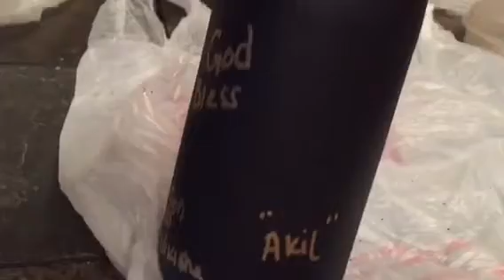Bridal Shower DIY!!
I hosted a small "Post Nuptials" Bridal shower for my friend. She was married on 11-29-15 in a destination wedding, but never had a Bridal shower. As her friend since 9th grade I thought I should throw her a shower. Every girl deserves a bridal shower. Hope you enjoy this DIY. The bride loved it, and the gift bags were a big hit!